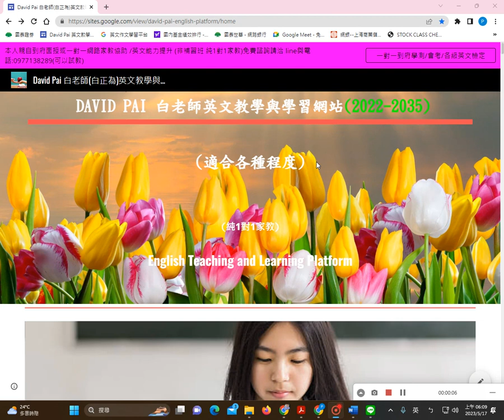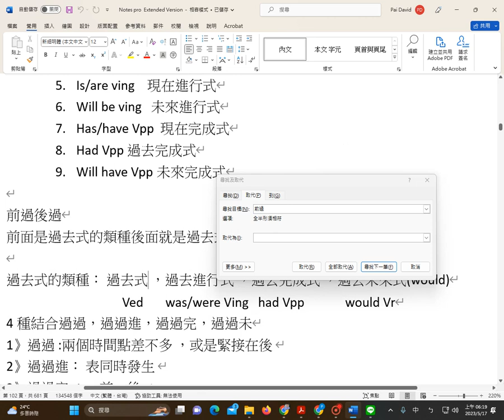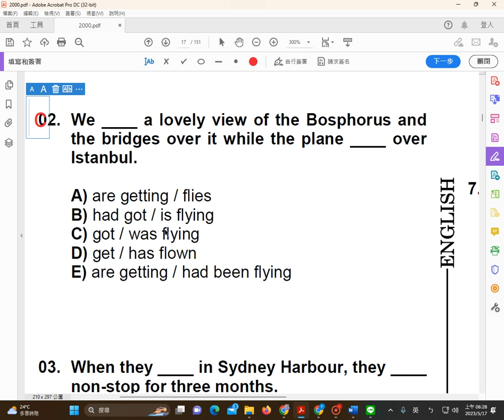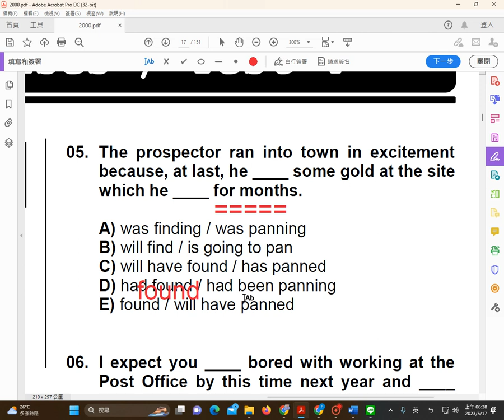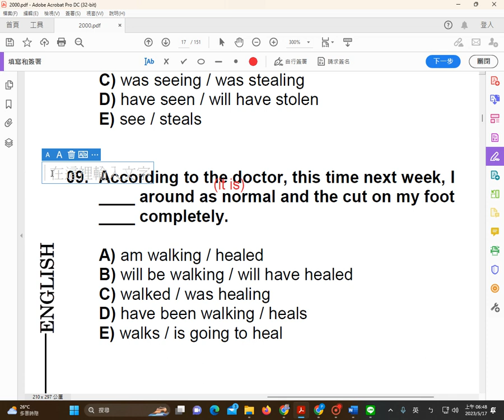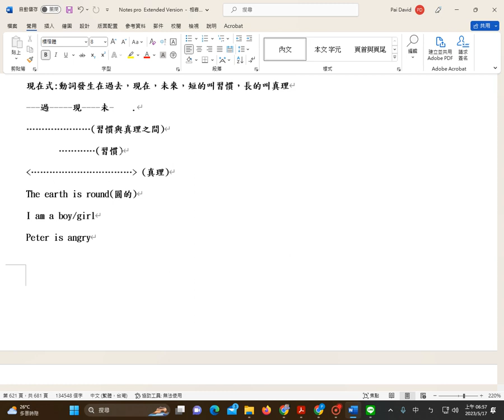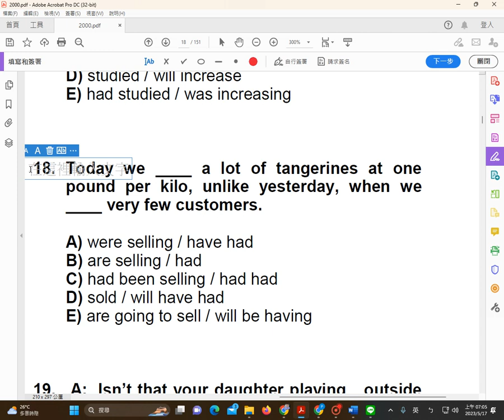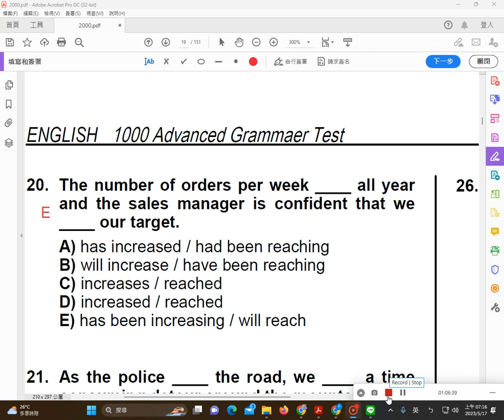這是協助提升英文能力全方位的免費教學頻道--1000 Advanced Grammer Test1000題進階文法克漏字(03)(學測進階 /TOEIC/中高級文法能力養成)by David Pai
這是協助提升英文能力全方位的免費教學頻道--1000 Advanced Grammer Test1000題進階文法克漏字(03)(學測進階 /TOEIC/中高級文法能力養成)

by David Pai (白正為)

DAVID PAI 一對一量身訂製白正為老師家教課程(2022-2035)

1.免費試上專案

2.免費改作文專案(學測/多益/托福/雅斯)

3.免費協助解題專案

4.英文體質免費鑑定

5.低收入戶免費專案(長期)

請洽 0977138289 Line 或 line搜尋電話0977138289